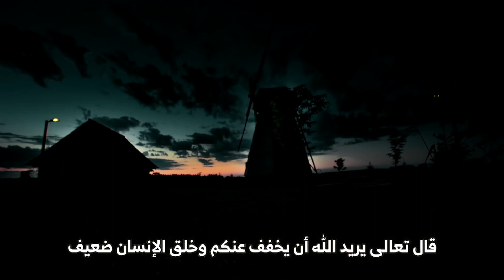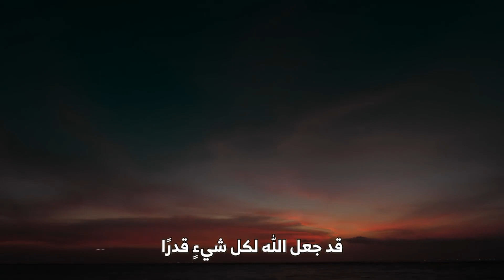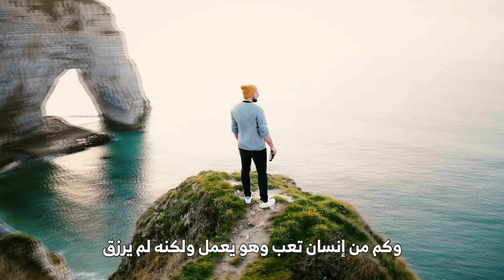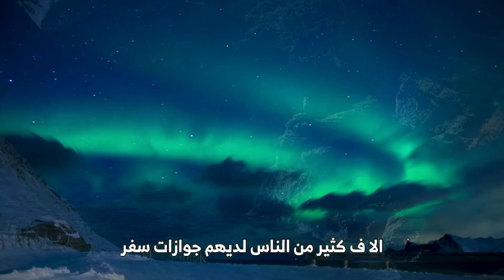اقسم بالله لوطبقت هذه الخطوات أن همك سيزووول الشيخ مشاري الخراز